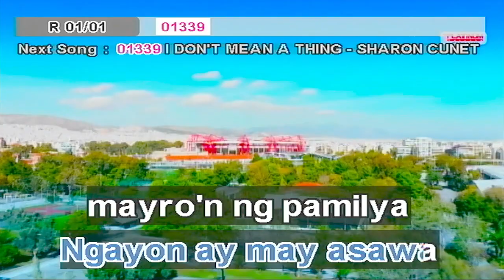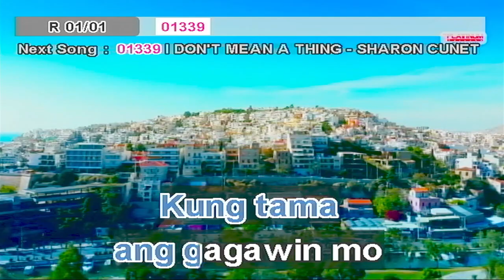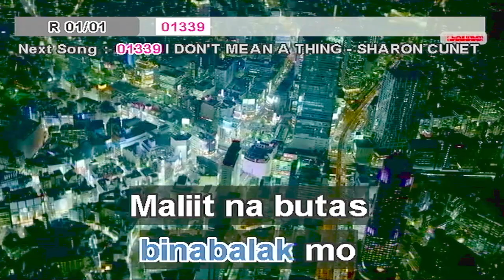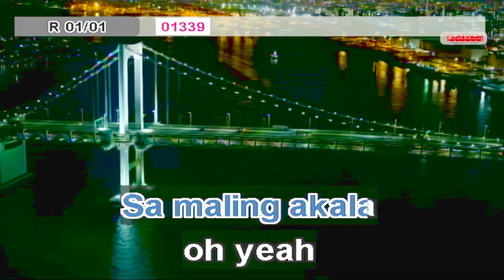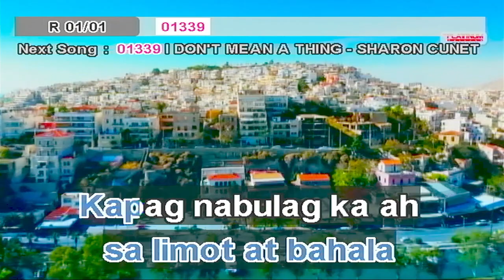maling akala - brownman revival